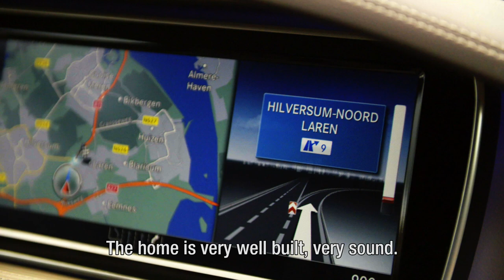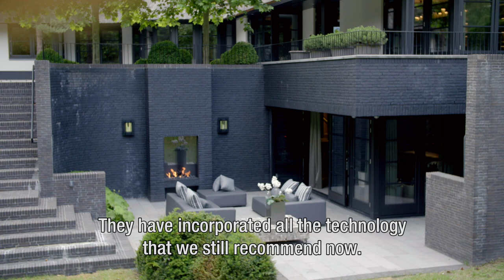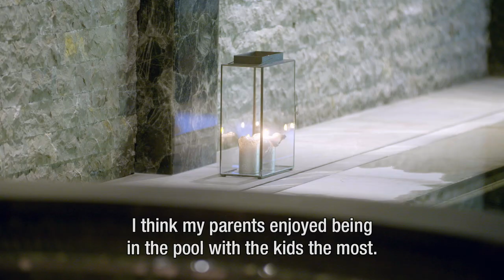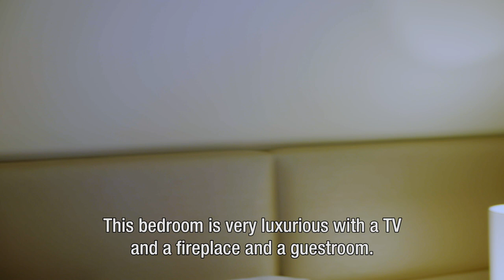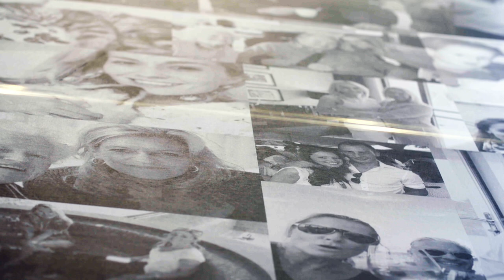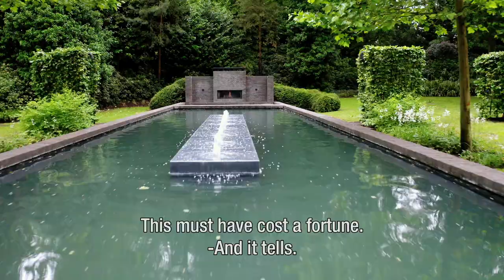OBJECT X - EPISODE 4 - LAREN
Object X: een miniserie waarin Ignace Meuwissen in 5 episodes de deuren opent van het vastgoed van de allerrijksten.

Volg De Rijkste Belgen voor dagelijks nieuws en updates over het vermogen van de allerrijksten.

Een uniek overzicht van 650 rijkste Belgen. Dagelijks nieuws over de meest gefortuneerden van het koninkrijk België.